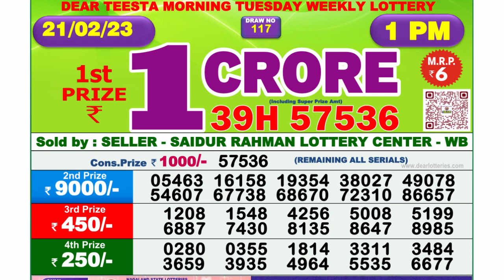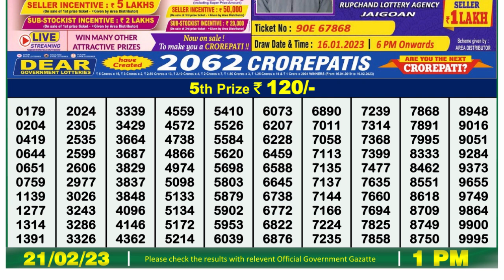Nagaland Lottery Sambad Live 1pm 21.02.23